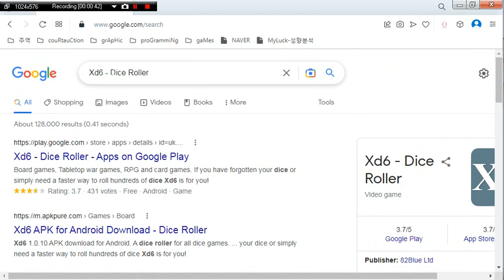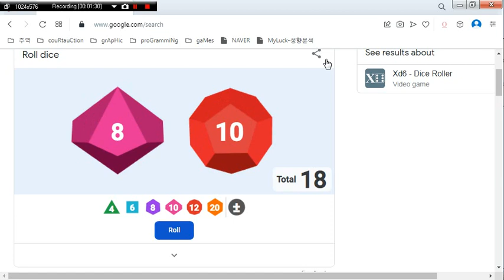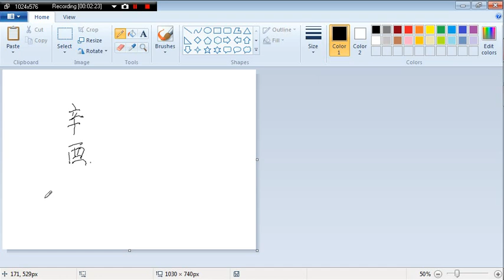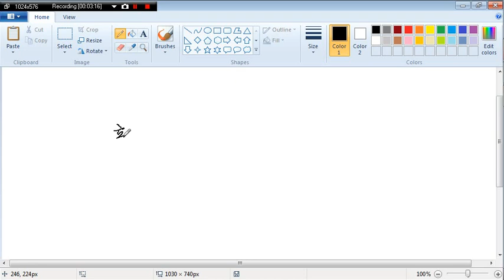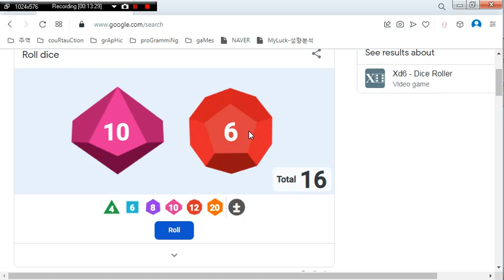2023년 계묘년 신유일주 운세 사주분석(3)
2023년 계묘년 신유일주 운세 사주분석(3)
마이크 상태가 고르지 못한 점 양해바랍니다.
4번째시간에 계사일주를 살펴보겠습니다.

귀한사주 상담안내
카톡 채널 "귀한사주"검색